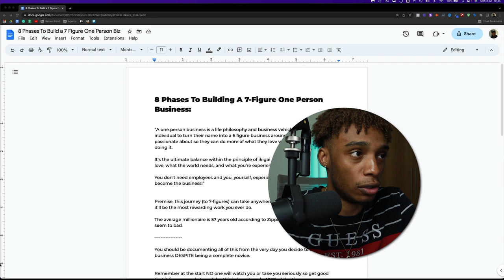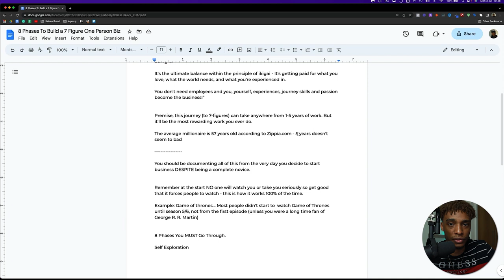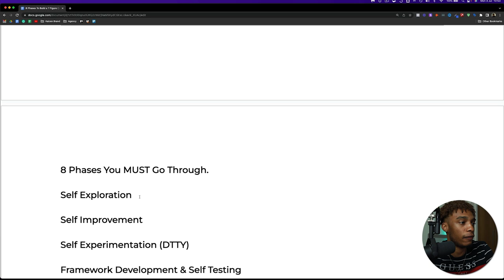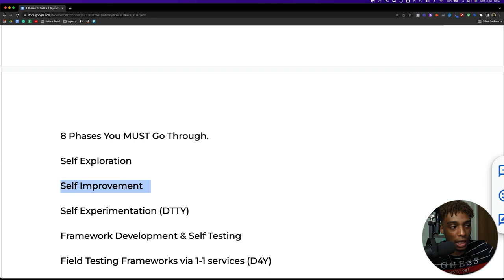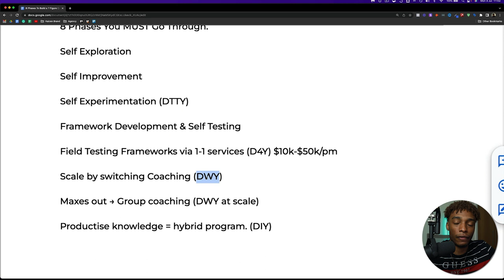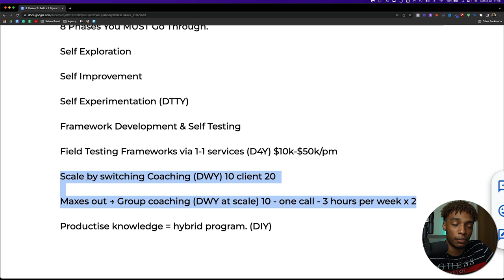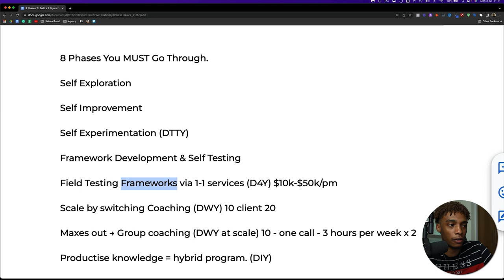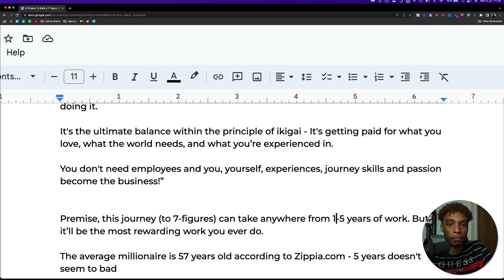How To Scale Your Personal Brand To 7-Figures (Don't Start Without This)